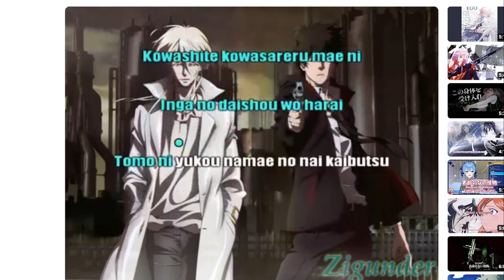2024 01 14 19 47 16 namae no nai kaibutsu